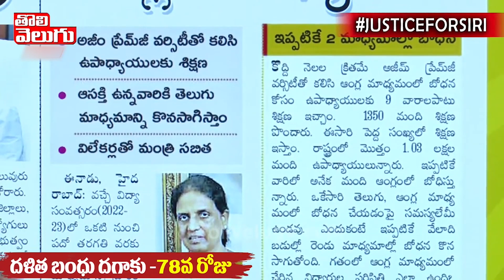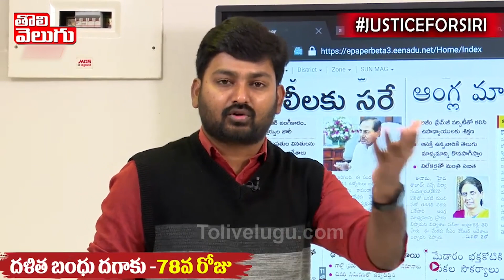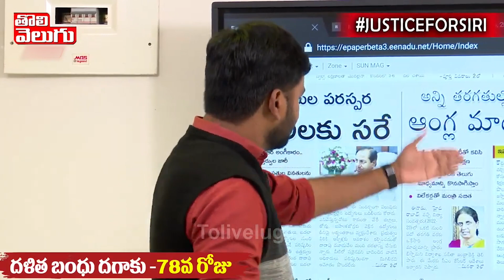నీకు దమ్ముంటే వైట్ పేపర్ రిలీజ్ చెయ్!! | Journalist Raghu Open Challenge | Tolivelugu TV